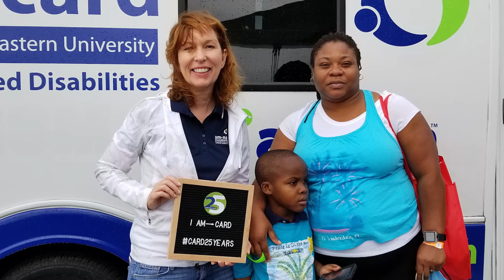Tropical Nights 2018 Honoree, Nancy Zaretsky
Nancy Zaretsky, Former UM-NSU CARD Board Chairperson receives the Cruz-Whitehurst Advocacy Award at Tropical Nights 2018 celebrating UM-NSU CARD's 25 Year Anniversary.
We are extremely humbled to honor Nancy Zaretsky with the Cruz-Whitehurst Advocacy Award. Nancy has served on the UM-NSU CARD Constituency Board, and has stimulated community partnerships with the goal of creating opportunities that allow our families to have a full and dignified life. Nancy has been an advocate and a leader for our families, and to those living in traditionally under served communities who find it difficult to access critical services.
Thank you to Tamika Bikham and Andres Hernandez from TB Media Group for creating our 25 Year Anniversary videos!